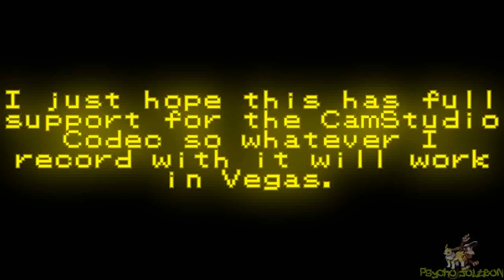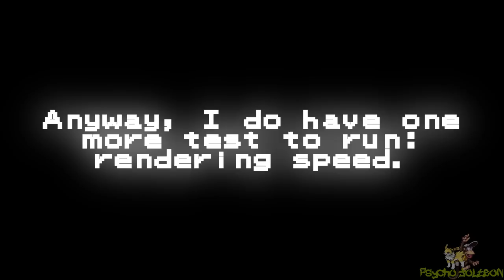[S&SASR-Wii]Sony Vegas Pro 12 Test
Yeah. it's basically the same as Vegas Pro 11 IMO. Also, this room is pretty good.

tags: "Sonic & SEGA All-Stars Racing" AiAi "Super Monkey Ball" "Super Monkey Nutz" "AiAi's wife MeeMee" "is gonna be in the sequel" "I'm going to abuse" "the shit out of her" "and AiAi"